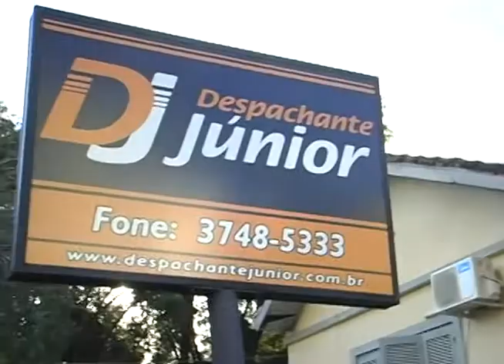Memória do Esporte 07 11 2012 parte 1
Adauto conversa com Luis Cesar Araujo (Bico-fino), sobre sua carreira e história no futebol. O entrevistado afirma que está quase no gol 1500.